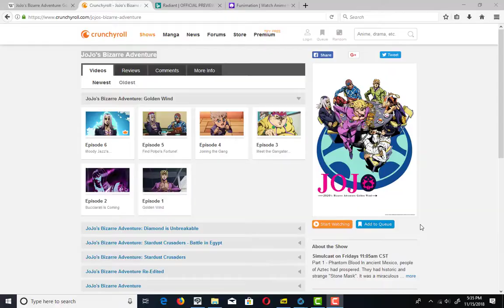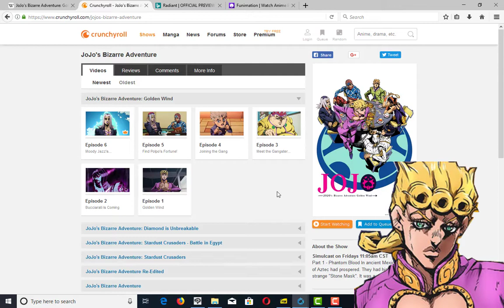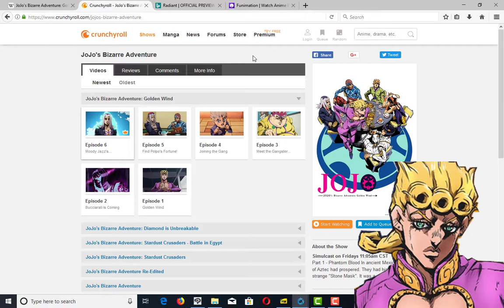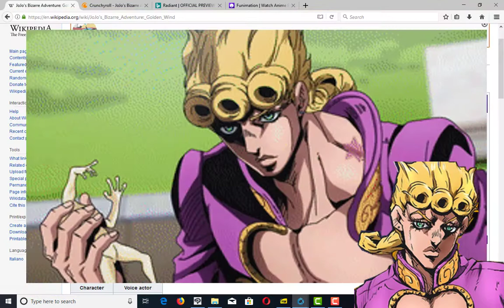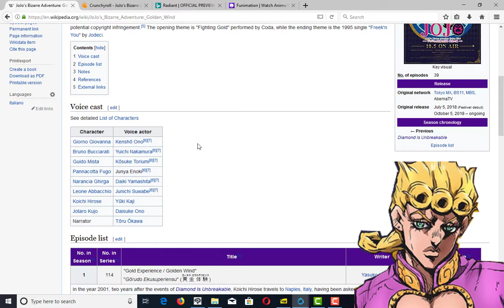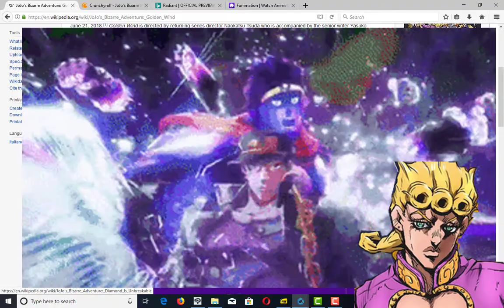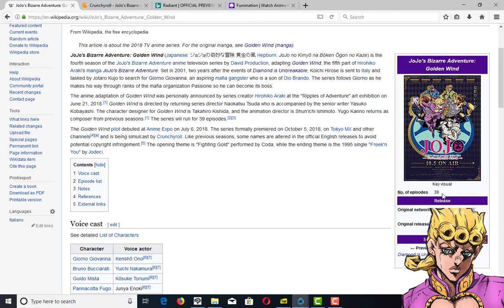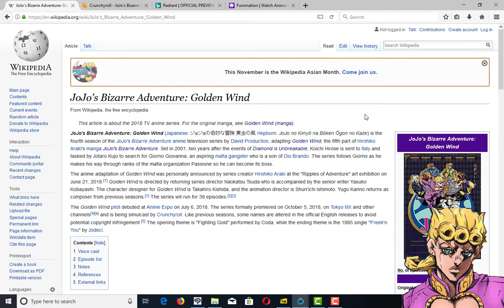Is JoJo's Bizarre Adventure Just Bunch Golden Boys?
Today we talk about the new anime series JoJo's Bizarre Adventure Golden Wind. Is it good... is it bad...who knows,but we discuss this unique anime series?  We also discuss the JoJo's Bizarre Adventure manga, is it good or bad as well?
JoJo's Bizarre Adventure does have an advantage on other anime endings, what is it?